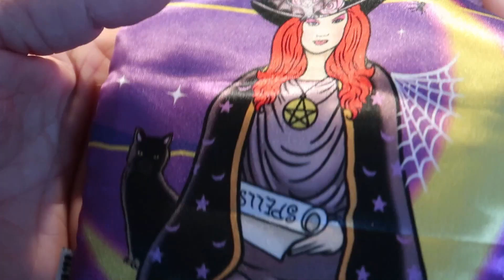Halloween Pouches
Our Halloween Pouches arrived a few days ago for the campaign. If you're just tuning in, you're probably wondering why the pouches are just arriving today when Halloween is tomorrow. Great question, and one that deserves an answer...

Decks take anywhere from 6 months to a year to complete, so it is very difficult to time releases that are very specific to a season. (If I remember correctly our Spring Waite was released in mid to late summer for example). We officially started creating the Halloween Waite in August 2023, with the knowledge that while we would plan a crowdfunding campain around Halloween, the deck would not literally be available on that Halloween, so we're pushing for a more realistic December release if all goes to plan.

I have about 6-7 cards left to draw/colour before completion, then we hand it all over to the printer.

A word about this particular video. Scattered through it, you'll see white boxes with "fortune cards" written on it. Please ignore this, as these were used to try and prop up the pouches on the turn table, and also used for counterweights. I know it's a bit unprofessional...but lacking an actual Halloween Waite box (sent off to the printer today), and lacking any weighted plain objects I went with the next best thing; Thomson Leng Tarot decks (available in our store!). Also, I wanted to rush this out quickly as we have a few days left on the campaign.

The Fool Pouches are for the early bird rewards, but the High Priestess, 3 of Swords and The Star Pouch can be added on when checking out during the campaign.